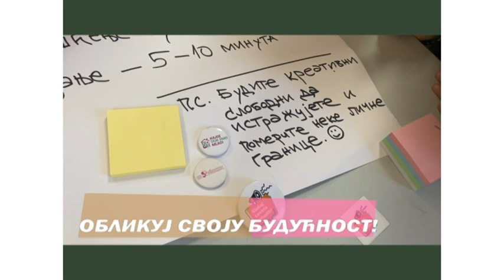Televizija Pomoravlje - Postanite član Saveta za mlade opštine Ćuprija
Konkurs je u toku. Više informacija na družtvenim mrežama Kancelarije za mlade, Udruženja mladih ili na telefon 064/8959463